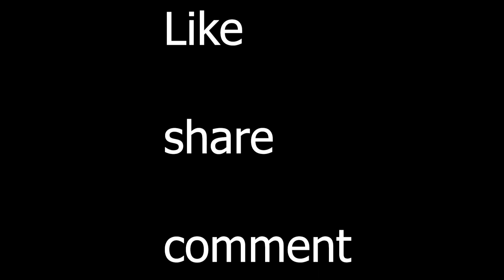Mumbai day 01 | gate way of india | marines drive | tamil vlog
see you on next vlog